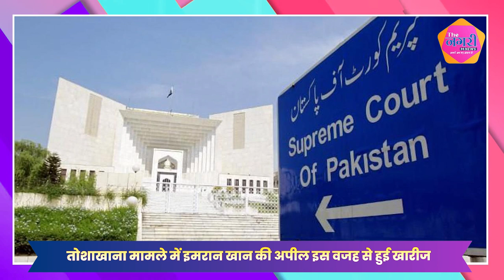तोशाखाना मामले में इमरान खान की अपील इस वजह से हुई खारीज